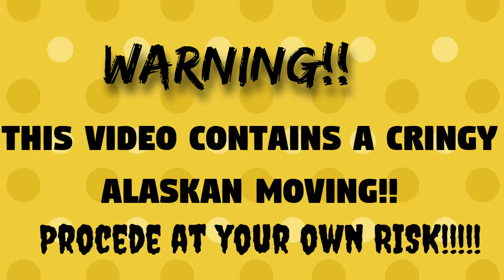Cringe Fest Compilation!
ALL OF THE CRINGES THAT HAVE HAPPENED!

Turn those Notifications on so you never miss a video when I upload one! I am saving up some money right now so I can record on my computer. I am only (13)

-I would gladly be happy for any donations which would go to helping me get better equipment for recording videos for you guys!

- I don’t own any of the music in the video so here are the links to the ones I used:

- Fly Melodies beat producer
- Kid Ocean Beat Producer